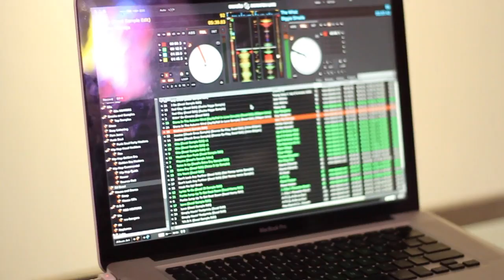DAME DASH POPPINGTON ART GALLERY PRESENTS..NATUREL ''TO DIE FOR''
KNEWLIFEMEDIA FILMS VISITED THE POPPINGTON GALLERY TO VIEW THE ARTWORK OF NATUREL TITLED ''TO DIE FOR'' THIS IS MY 2ND EP OFF THE ''JAVA & JARGON'' SERIES.      SONG:  ''ROAD SIGNS'' BY @JOECARTERMUSIQ